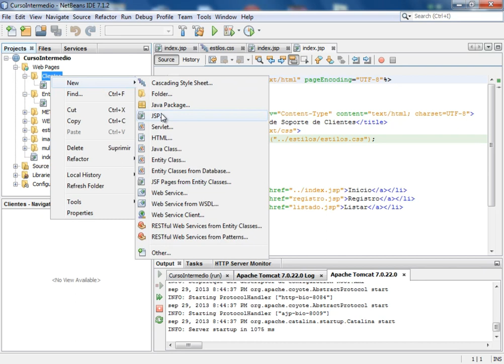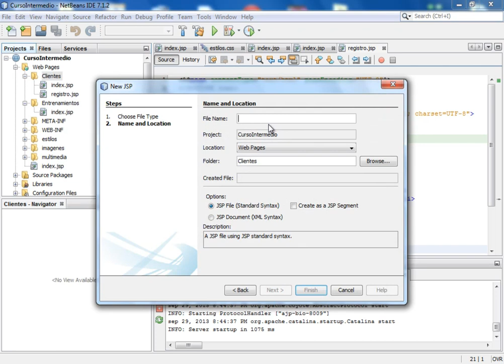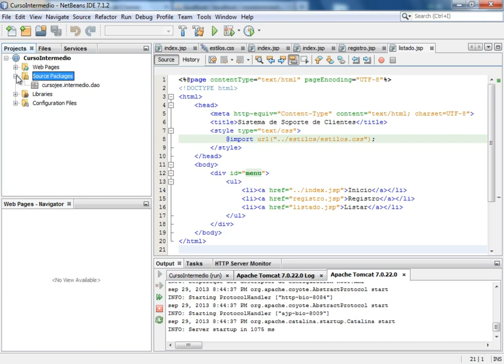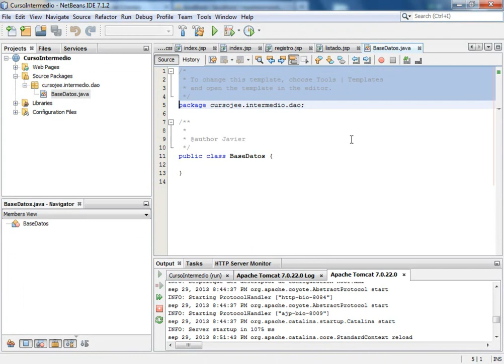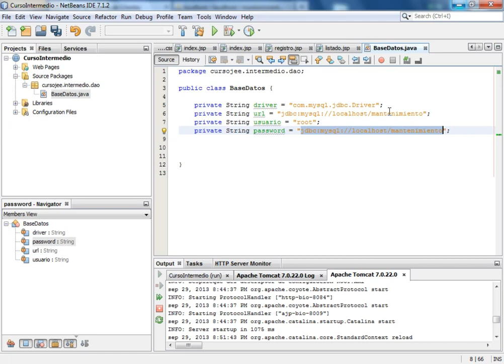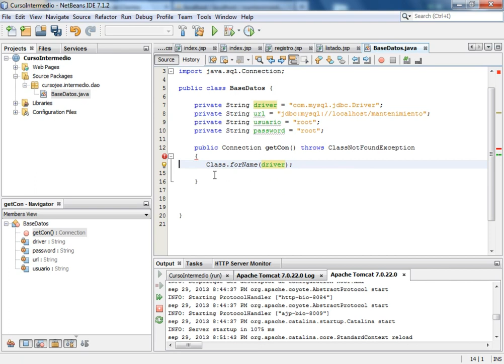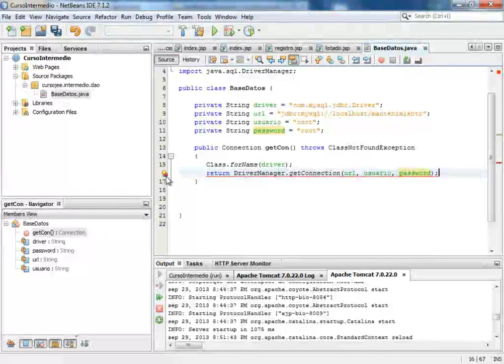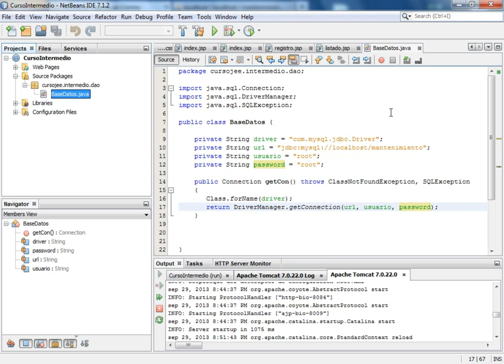CURSO JEE INTERMEDIO I CON NETBEANS Y MYSQL - VIDEO 05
Crear los archivos registro.jsp y listado.jsp con el contenido de index.jsp. Renombramos el paquete creado en videos previos a cursojee.intermedio.dao y dentro de el creamos la clase de conección con MySQL desde Java EE.